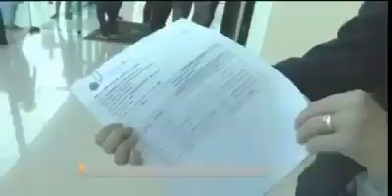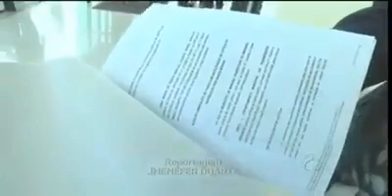IPVA ATRASADO NÃO REQUER A APREENSÃO DO VEÍCULO